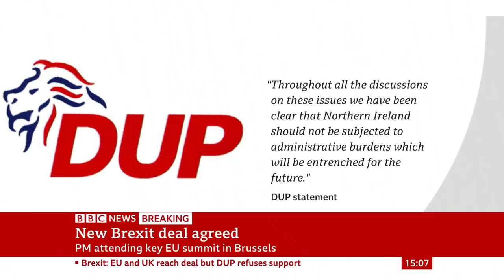New Brexit deal agreed but DUP refuses support - BBC News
In a statement, the Democratic Unionist Party, which the government relies on for support in key votes, said: "These proposals are not, in our view, beneficial to the economic well-being of Northern Ireland and they undermine the integrity of the Union."

It added: "Saturday's vote in Parliament on the proposals will only be the start of a long process to get any Withdrawal Agreement Bill through the House of Commons."

A Brexit deal has been agreed between the UK and EU before a meeting of European leaders in Brussels.

Boris Johnson and Jean-Claude Juncker called it a "fair" outcome - and the EU Commission President said there was no need to extend the Brexit deadline.

He said: "We have a deal so why should we have a prolongation."

This will be a boost for the PM, but he still faces a battle to get the deal through Parliament on Saturday, with the DUP opposing it.

Mr Johnson urged MPs to "come together" and "get this excellent deal over the line".

He added: "Now is the moment for us to get Brexit done and then together to work on building our future partnership, which I think can be incredibly positive both for the UK and for the EU."